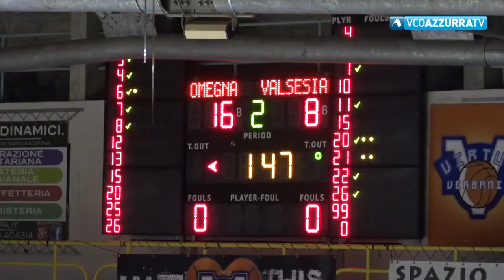Paffoni Omegna - Gessi Valsesia (64-62) 24/03/2018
24 marzo 2018 - Paffoni Omegna - Gessi Valsesia (64-62)